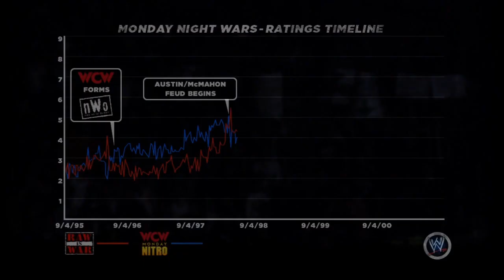WWE '13 Attitude Era Part 20 Steve Austin vs Dude Love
Welcome to my commentary playthrough of WWE '13 for the xbox 360. Relive the raucous and groundbreaking "Attitude Era" in an all new single player campaign.